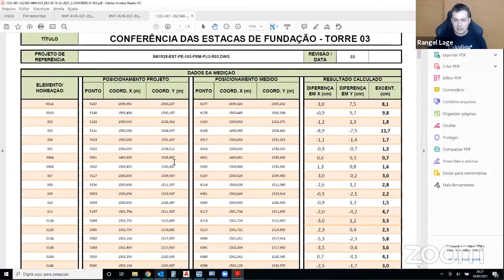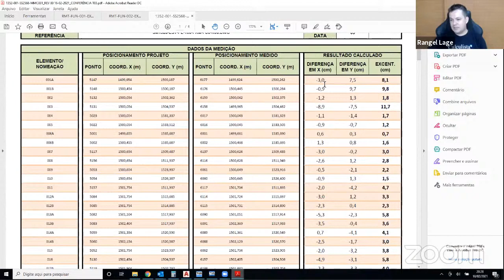Como eu analiso a excentricidade de estacas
A excentricidade gera momento na estaca?